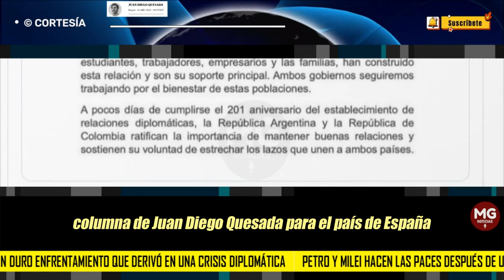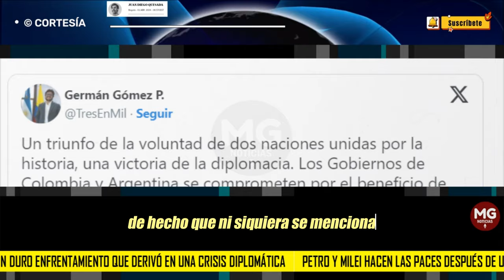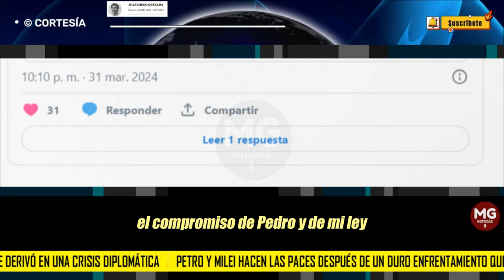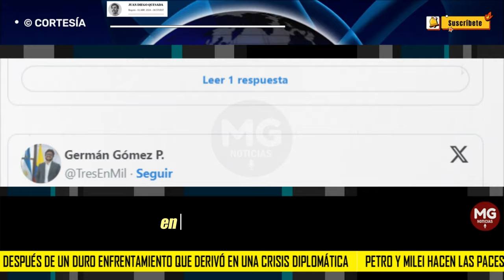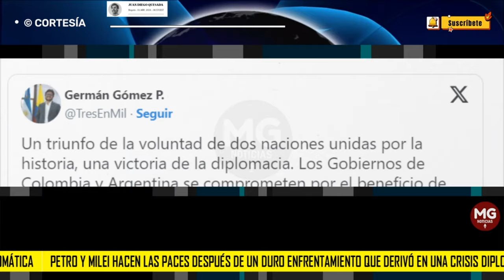🌐 PETRO Y MILEI HACEN LAS PACES DESPUÉS DE UN DURO ENFRENTAMIENTO QUE DERIVÓ UNA CRISIS DIPLOMÁTICA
Los presidentes de Colombia y Argentina acuerdan superar sus diferencias después de fuertes descalificaciones mutuas
columna JUAN DIEGO QUESADA para EL PAÍS DE ESPAÑA